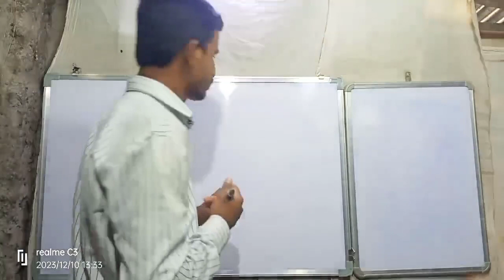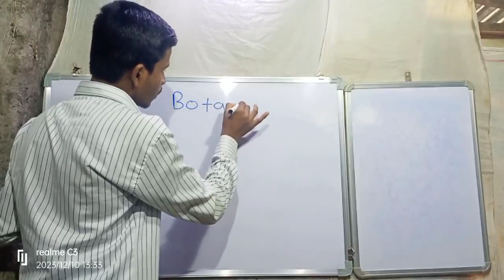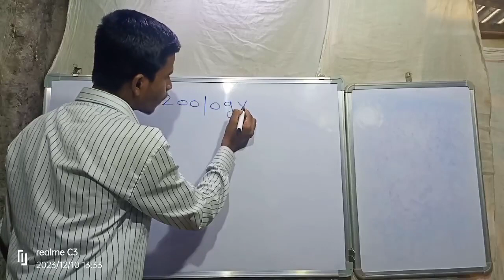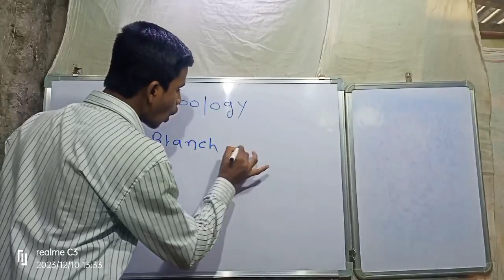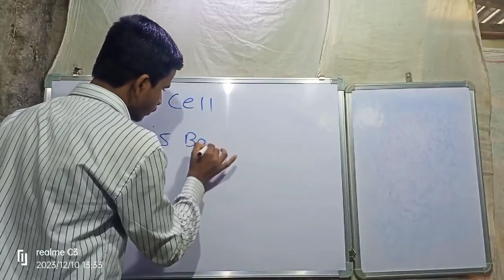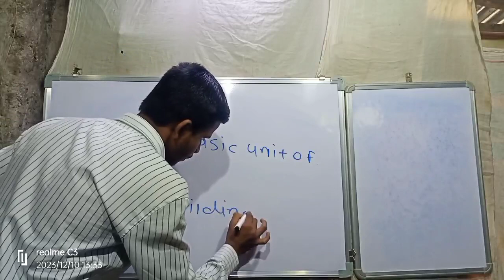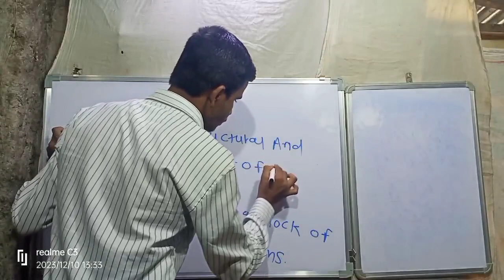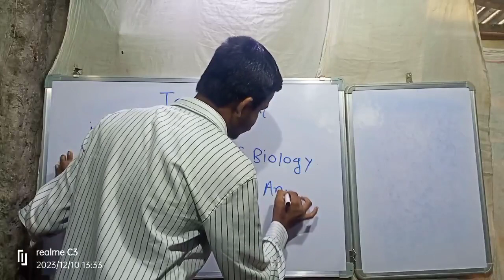**Biology**Lecture By Anant kausale. Biology Paper Analysis class.Lecture No.1 biology .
**Biology**
Lecture By Anant kausale
Biology Paper Analysis class.

Q . 1.What is Botany ?

2.What is zoology?

3.What is cell?

4.What is Taxonomy?

Dr. A. p. J. Abdul Kalam Research Centre.